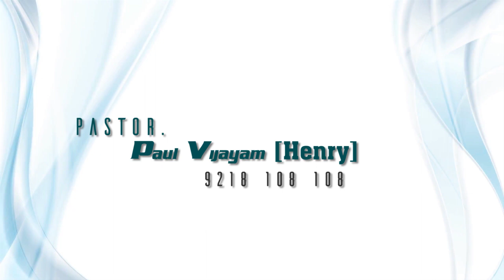Deevena TV Live | TELUGU CHURCH COIMBATORE